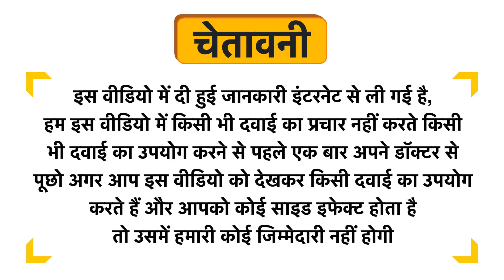Dr Batra-s Combo Pack of Moisturizing Face Wash 100gm, Instant Glow Face Wash 50gm and Face Wash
Dr Batra-s Combo Pack of Moisturizing Face Wash 100gm, Instant Glow Face Wash 50gm and Face Wash Daily Care 100gm Uses in Hindi | Benefits | Side Effects | Dose